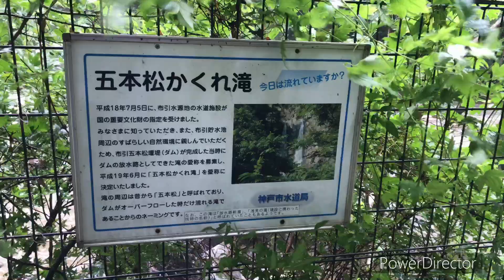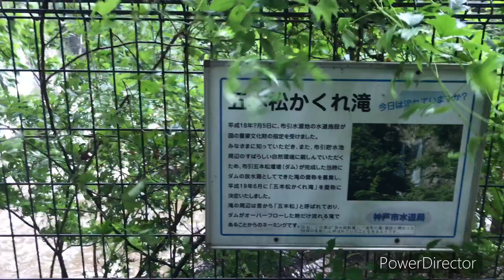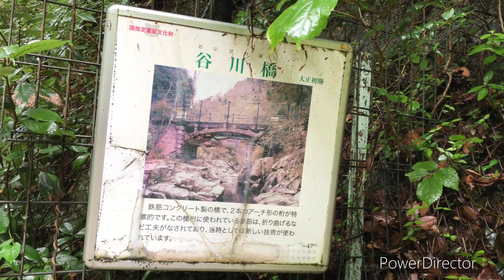神戸市観測史上最大雨量後の「布引の滝」 2022.07.12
滝の前に立つのに恐怖を感じるくらいの水量でした。ただ前回の台風直後の方が強烈なイメージがありました。（　御参考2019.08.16